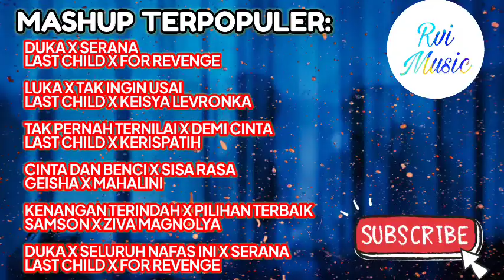TERBARU ! DUKA X SERANA & KUMPULAN LAGU - LAGU MASHUP VIRAL LAIN INDONESIA